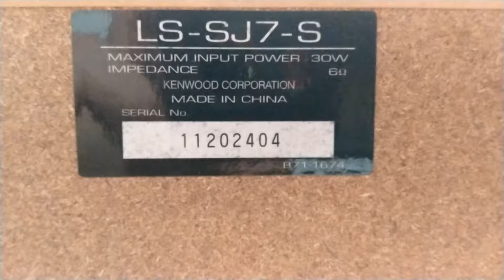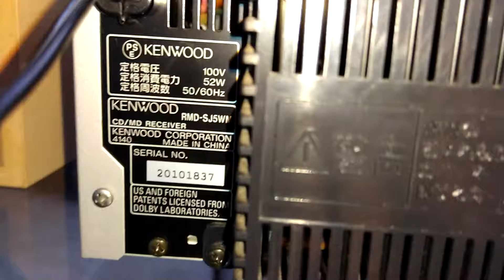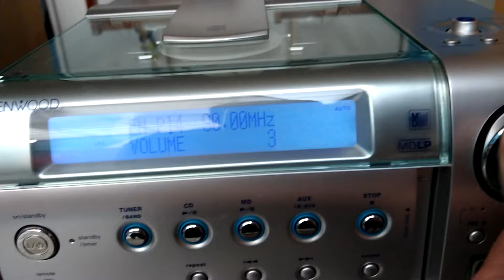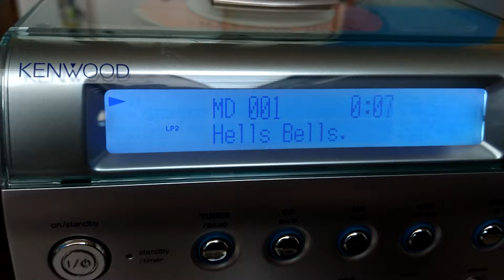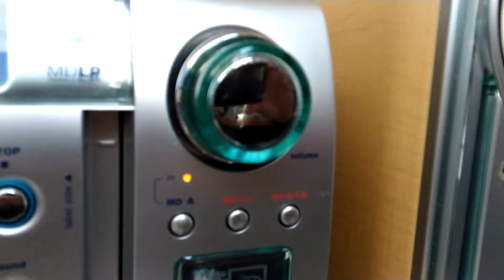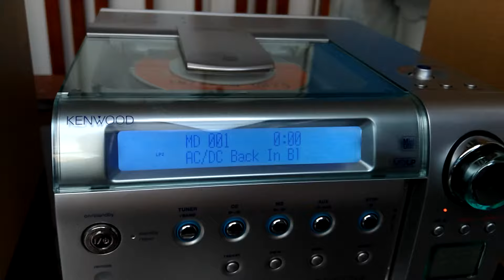Micro Hi-Fi Kenwood RMD-SJ5WM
Belíssimo Micro system japonês da marca!
Conta com Cd MP3 WMA, Rádio Am FM, MDLP toca e grava, Auxiliar, Tem saída para Sub Ativo, Tampa do cd com abertura e fechamento Robótico, caixas em madeira Natural com tweeter DOMO balanceado.